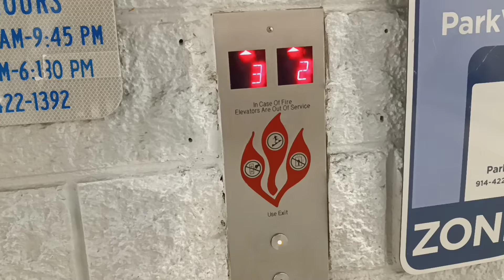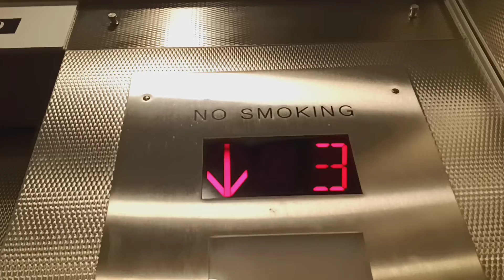Modernized Dover traction parking elevators at the Galleria mall (White Plains, NY)